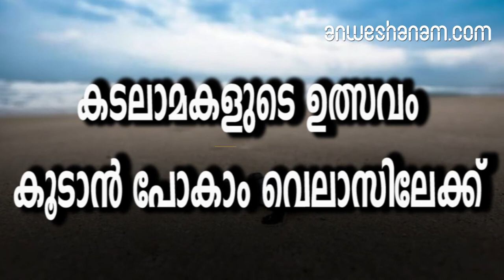കടലാമകളുടെ ഉത്സവം കൂടാൻ പോകാം വെലാസിലേക്ക്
കടലിന്റെ സൗന്ദര്യത്തിലേക്ക് ഇറക്കികൊണ്ടുപോകുന്ന നാട്... മറ്റേതു നാട്ടിൽ പോയാലും കിട്ടാത്ത കിടിലൻ അനുഭവങ്ങളും കാഴ്ചകളും ഒക്കെയായി സഞ്ചാരികളുടെ മനസ്സിൽ കയറിപ്പറ്റുന്ന വെലാസ് മഹാരാഷ്ട്രയിൽ അധികമാരും തിരക്കി ചെല്ലാത്ത ഇടങ്ങളിലൊന്നാണ്. രത്നഗിരിയിലെ തിരക്കുകളൊന്നും ബാധിക്കാതെ, തേടിയെത്തുന്നവരെ സന്തോഷിപ്പിക്കുന്ന ഇവിടുത്തെ ഏറ്റവും വലിയ പ്രത്യേകത എന്നത് ടർട്ടിൽ ഫെസ്റ്റിവലാണ്. തങ്ങളെ സംരക്ഷിക്കുന്ന ഭൂമിക്ക് തങ്ങളാൽ കഴിയുന്ന സംരക്ഷണങ്ങൾ നല്കുന്ന ഈ നാട്ടുകാർ പ്രകൃതിയെ ചൂഷണം ചെയ്യുന്ന വിനോദ സഞ്ചാരത്തിന് ഒരു മാതൃക കൂടിയാണ്.
വെലാസ് കടലിന്‍റെ കാഴ്ചകളുമായി സഞ്ചാരികളെ കാത്തിരിക്കുന്ന ഇടമാണ് വെലാസ്. പ്രകൃതിയോട് അടുത്തിടപഴകി അതിനോട് ചേർന്നു ജീവിക്കുന്ന ഒരു കടലോര ഗ്രാമമാണെങ്കിലും ഇവിടേക്ക് സഞ്ചാരികളെ ആകർഷിക്കുന്ന ഘടകങ്ങൾ ഒരുപാടുണ്ട്. മഹാരാഷ്ട്രയിലെ എക്കോ വില്ലേജ് എന്നാണ് വെലാസ് അറിയപ്പെടുന്നത് മഹാരാഷ്ട്രയിലെ രത്നഗിരി ജില്ലയിലാണ് വെലാസ് സ്ഥിതി ചെയ്യുന്നത്. അറബിക്കടലിൻറെ തീരം ചേർന്ന് സ്ഥിതി ചെയ്യുന്ന ഇവിടം ബീച്ചുകളുടെ പേരിലാണ് പ്രശസ്തമായിരിക്കുന്നത്.തീരം തേടിയെത്തുന്ന ആമകൾവെലാസിന്റെ ഏറ്റവും വലിയ പ്രത്യേകത എന്നത് ഇവിടെ എത്തുന്ന പ്രത്യേക തരത്തിലുള്ള ആമകളാണ്. സീസണിൽ തീരത്ത് മുട്ടയിടുവാനായി വരുന്ന ഒലിവ് റിഡ്ലി ടർട്ടിൽസിനെ സംരക്ഷിച്ച് ഇതിടുന്ന മുട്ടകൾക്ക് സംരക്ഷണം നല്കുക എന്നത് ഇവിടുത്തെ ഓരോരുത്തരും സ്വന്തം കടമയായി കണക്കാക്കുന്നു.
കൊങ്കൺ വെലാസ് ടർട്ടിൽ ഫെസ്റ്റിവൽഇവിടുള്ളവർ സംരക്ഷിച്ച ഒലിവ് റിഡ്ലി ടർട്ടിൽസിന്റെ മുട്ടകൾ വിരിഞ്ഞ് ആമക്കുഞ്ഞുങ്ങളെ കടലിലേക്ക് സുരക്ഷിതമായി ഇറക്കി വിടുന്നു. വിരിഞ്ഞിറങ്ങുന്ന കുഞ്ഞുങ്ങൾ കടലിലേക്ക് ഇറങ്ങുന്നു. ഇതിന്റെ ഭാഗമായി ഇവിടെ വലിയ പരിപാടികളാണ് നടത്താറുള്ളത്. ഇത് വെലാസ് ടർട്ടിൽ ഫെസ്റ്റിവൽ എന്ന് അറിയപ്പെടുന്നു. ആമക്കുഞ്ഞുങ്ങൾ ആദ്യമായി കടലിലേക്ക് ഇറങ്ങുന്നത് കാണുവാനായി നൂറുകണക്കിന് സഞ്ചാരികളാണ് ഇവിടെ എത്തുന്നത്.വെലാസിലെ കാഴ്ചകൾ രു ബീച്ച് ടൗണിന്റെ ആഡംബരം ഒന്നുമില്ലെങ്കിലും ശാന്തമായി കിടക്കുന്ന ഇവിടം സഞ്ചാരികളെ ആകര്‍ഷിക്കും എന്നതിൽ സംശയമില്ല. ബീച്ചിന്റെ കാഴ്ചകൾ കൂടാതെ പുരാതനമായ കുറേ ക്ഷേത്രങ്ങളും കോട്ടകളും ഒക്കെയാണ് ഇവിടുത്തെ കാഴ്ചകൾ. ലക്ഷ്മി ദേവിയുടെ ക്ഷേത്രം, നാനാ ഫട്നി താമസിച്ചിരുന്ന വീട് തുടങ്ങിയവയാണ് വെലാസിനു തൊട്ടടുത്തുള്ള കാഴ്ചകൾ
ഗണേശ് ഗല്ലി രണ്ടു മലകൾക്കിടയിലൂടെ കടന്നു പോകുന്ന ഒരു ചെറിയ ഒഴുക്കാണ് ഗണേശ് ഗല്ലി എന്നറിയപ്പെടുന്നത്. മൂന്നടി മാത്രം വീതിയുള്ള ഇതിന്റെ ഒരറ്റത്ത് ഗണേശന്റെ രൂപം സ്ഥിതി ചെയ്യുന്നു. പകുതിയിലധികം വെള്ളത്തിൽ മുങ്ങി കിടക്കുന്ന ഈ വിഗ്രഹം കാണുവാനാണ് വിശ്വാസികൾ ഇവിടെ എത്തുന്നത്.ബാൻകോട്ട് കോട്ട കൊങ്കണിലെ ബ്രിട്ടീഷുകാരുടെ വാസ്ഥലമായിരുന്നു ബാൻകോട്ട് കോട്ട. വിസ്മയിപ്പിക്കുന്ന നിർമ്മാണ വിദ്യയുള്ള ഈ കോട്ട ചതുരത്തിലാണ് നിർമ്മിച്ചിരിക്കുന്നത്. മാൻ ഗോർ എന്നും മന്ദാഗിരി എന്നും ഇത് നേരത്തെ അറിയപ്പെട്ടിരുന്നു. ഡാപോളിയിൽ നിന്നും 47 കിലോമീറ്റർ അകലെയാണ് ഈ കോട്ട സ്ഥിതി ചെയ്യുന്നത്. കടലിനു സമീപത്തുള്ള ഒരു കുന്നിലാണ് കോട്ടയുള്ളത്. ഗ്രീക്ക് സഞ്ചാരിയായ ടോളമിയുടെ കൃതികളിൽ വരെ ഇതിനെക്കുറിച്ച് പരാമർശിച്ചിട്ടുണ്ട്. ബീജാപ്പൂർ സുൽത്താമിൽ നിന്നും 1548 ൽ പോർച്ചുഗീസുകാർ കൈക്കലാക്കിയ ഈ കോട്ട പിന്നീട് നിരവധി ഭരണാധികാരികളുടെ കൈയ്യിലൂടെ കടന്നു പോയിട്ടുണ്ട്. മുംബൈയിൽ നിന്നും 225 കിലോമീറ്ററും പൂനെയിൽ നിന്നും 194 കിലോമീറ്ററുമാണ് ഇവിടേക്കുള്ള ദൂരം.കാട്ടുതീയെയും വേനൽചൂടിനെയും പേടിക്കേണ്ട...ഈ ക്ഷേത്രമുണ്ട് രക്ഷിക്കുവാൻ ബീച്ച് ഡെസ്റ്റിനേഷൻ എന്ന രീതിയിലാണ് വെലാസിലെത്തുന്നതെങ്കിൽ വർഷത്തിൽ എപ്പോൾ വേണമെങ്കിലും ഇവിടെ വരാം. കൊങ്കൺ വെലാസ് ടർട്ടിൽ ഫെസ്റ്റിവലിന്‍റെ ഭാഗമായാണ് വരുന്നതെങ്കിൽ ഫെബ്രുവരി അവസാനം മുതൽ മാർച്ച് വരെയുള്ള സമയമാണ് മികച്ചത്. ആമകളെ കടലിലേക്കിറക്കുന്ന സമയം മുൻകൂട്ടി അറിഞ്ഞതിനു ശേഷം മാത്രം യാത്ര പ്ലാൻ ചെയ്യുന്നതായിരിക്കും നല്ലത്

velas in maharashtra specialities things to do and how to reach